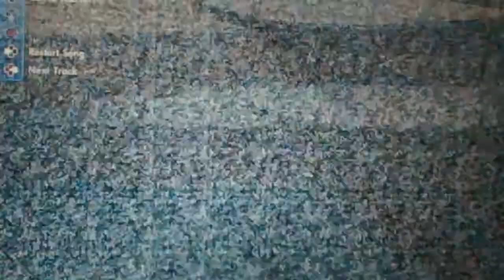Shark jumping LIVE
Got sick of the game not saving the footage of all the times I did it (once).